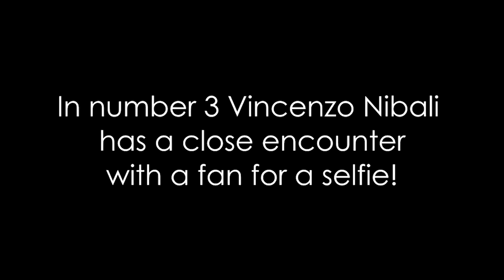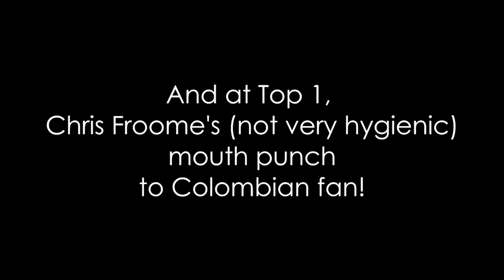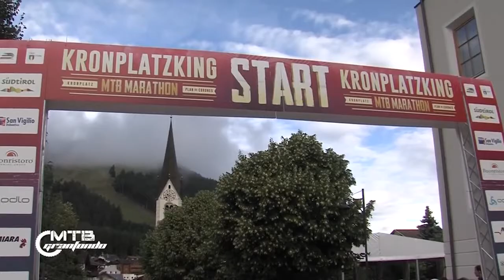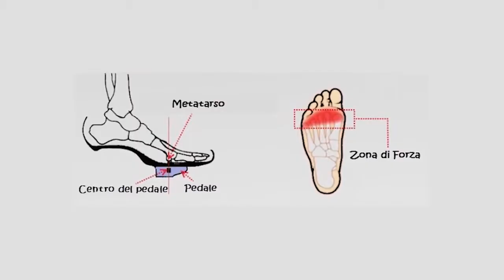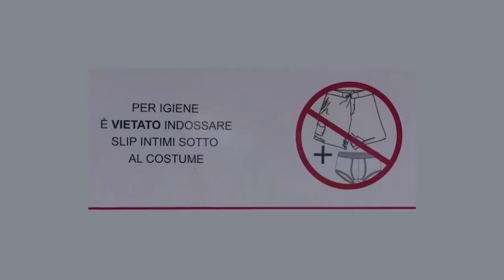07272018 A TUTTA BICI EXTRA p 11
A TUTTA BICI EXTRA - Il nuovo format settimanale sul mondo della bici. Da strada, fixed, mountain bike...e molto altro!

La puntata n 11:
-I 5 tifosi più "ingombranti" nella storia del grande ciclismo
-Dal 2012, intervista premonitrice a Francesco ed Ignazio Moser...
-La mtb Marathon KronPlatzKing!
-I 5 errori più comuni per chi si avvicina alla mountain bike
-Meglio l'acciaio o il carbonio? Intervista doppia!
-Uno splendido viaggio in bici nel bellissimo Abruzzo
-Le 10 vittorie più incredibili sfumate a poche pedalate dall'arrivo
-Il docufilm su Francesco Moser: "Moser, scacco al tempo"